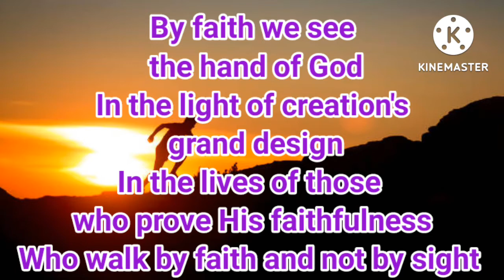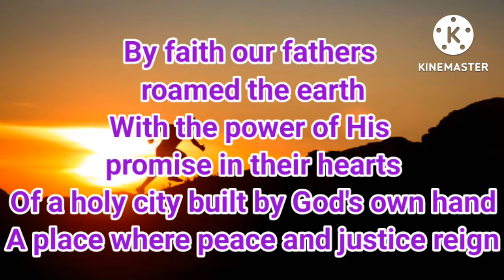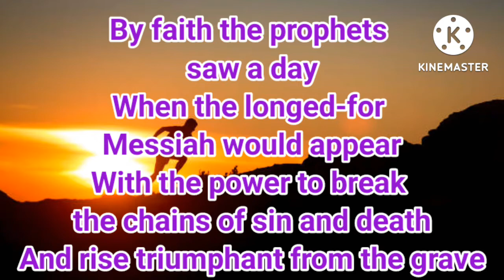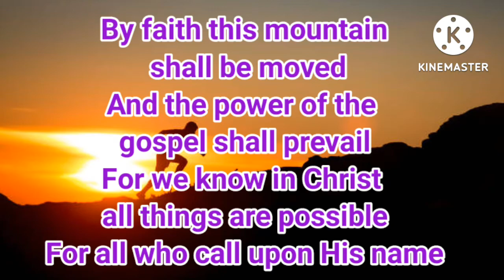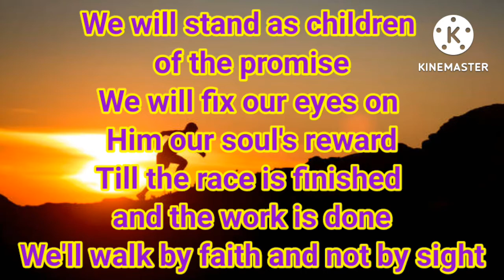BY FAITH minus one / piano accompaniment / instrumental with lyrics / karaoke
BY FAITH piano accompaniment / minus one / karaoke / instrumental with lyrics / Christian songs 2022 / Best Gospel Songs 2022

Song by Keith Getty

By faith we see the hand of God
In the light of creation's grand design
In the lives of those who prove His faithfulness
Who walk by faith and not by sight

By faith our fathers roamed the earth
With the power of His promise in their hearts
Of a holy city built by God's own hand
A place where peace and justice reign

We will stand as children of the promise
We will fix our eyes on Him our soul's reward
Till the race is finished and the work is done
We'll walk by faith and not by sight

By faith the prophets saw a day
When the longed-for Messiah would appear
With the power to break the chains of sin and death
And rise triumphant from the grave

By faith the church was called to go
In the power of the Spirit to the lost
To deliver captives and to preach good news
In every corner of the earth

We will stand...

By faith this mountain shall be moved
And the power of the gospel shall prevail
For we know in Christ all things are possible
For all who call upon His name